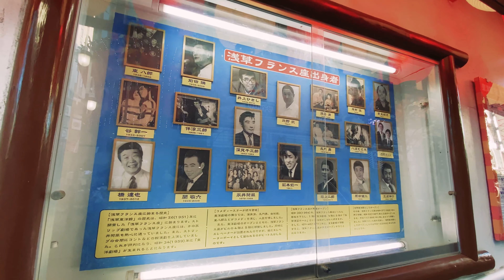ASAKUSA: QUIET 4K walk during PANDEMIC (JAPANESE ASMR SOUND)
Walking through Asakusa on a sunny afternoon before sunset in the middle of Autumn. We start off at Kaminarimon Gate, then begin walking to Sensoji Temple through the shops of Nakamise.
Other stops along the way: Hoppy Street, Shin-Nakamise Street, and finally finishing the journey at the Sumida River with a view of Sky Tree.

CHAPTERS IN THIS VIDEO!
0:00 - Intro
0:37 - Kaminarimon
1:13 - Nakamise
5:19 - Hozomon
7:14 - Sensoji Temple
10:43 - Five-Storied Pagoda
16:10 - Asakusa Nishi-Sandō Shopping Street
20:12 - Hoppy Street
22:25 - Rokku Entertainment District
25:44 - Shin-Nakamise
30:55 - Dempoin Dori
38:00 - Sumida River

Any advice or comments are welcome below in the comments.

Please let us know your suggestions for future videos of sounds and sights in the comments below!

Gear:
Sennheiser AMBEO Smart Headset
iPhone 11 Pro MAX
DJI OM4